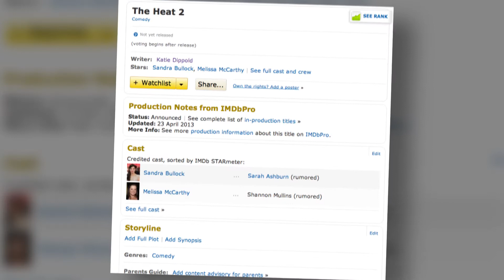Sandra Bullock Says No to Sequel - Splash News | Splash News TV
Sandra Bullock had told reporters that she is not looking to do a sequel to the summer blockbuster, The Heat.